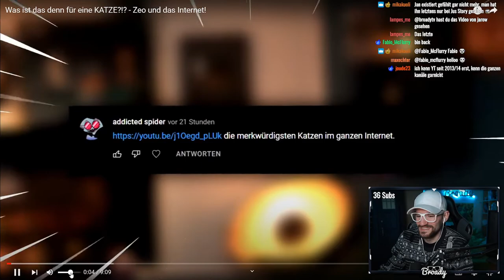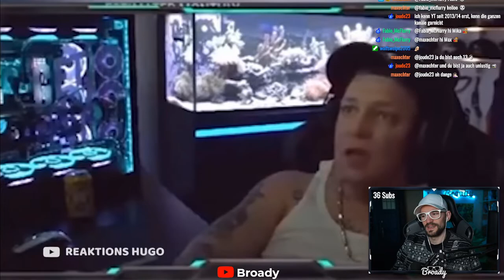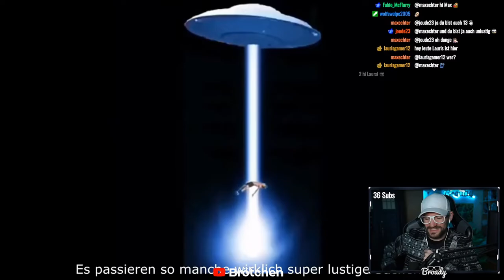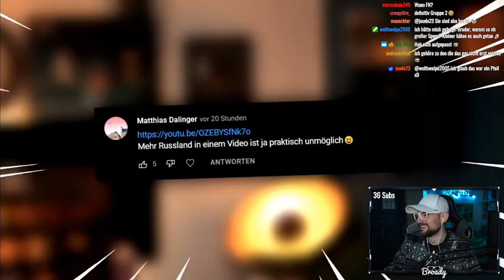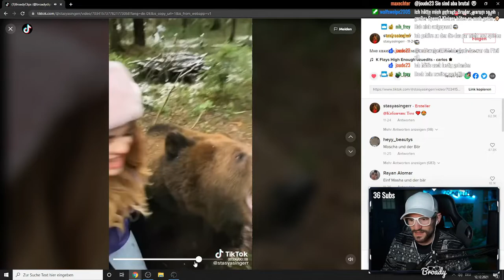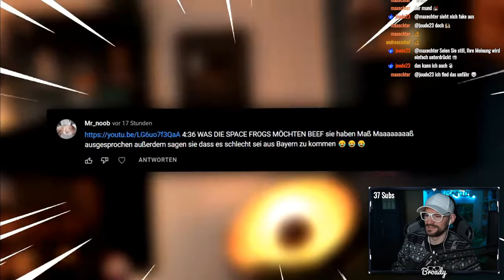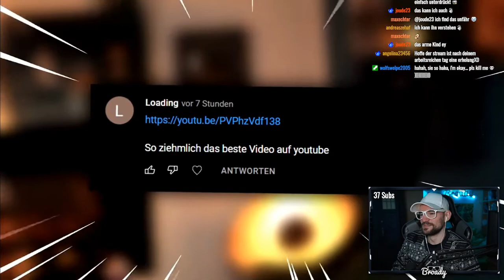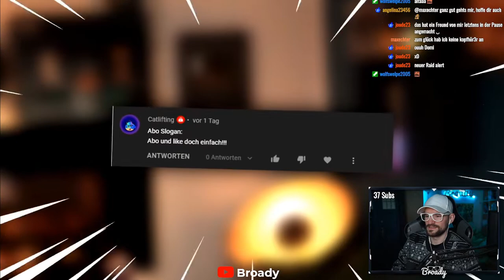Zeo und komplett verrückte Katzen 😂